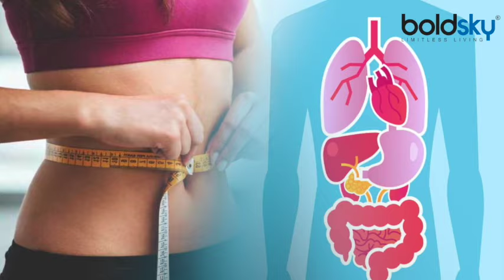नींबू के पत्ते के फायदे सुनकर उड़ जाएंगे आपके होश | Lemon Leaves Health Benefits | Boldsky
नींबू शरीर के लिए कितना फायदेमंद है यह सभी जानते हैं लेकिन नींबू की पत्तिया कितनी फायदेमंद है यह बहुत ही कम लोग जानते हैं। नींबू में विटामिन-सी प्रचुर मात्रा में पाई जाती है जो शरीर में पानी की कमी नहीं होने देता, इसके अलावा यह हमारे शरीर के इम्यून सिस्टम को मजबूत बनाने में भी मदद करता है। कोरोनावायरस के संक्रमण से बचने के लिए डॉक्टर और एक्सपर्ट भी अक्सर विटामिन सी के सेवन की सलाह देते है।